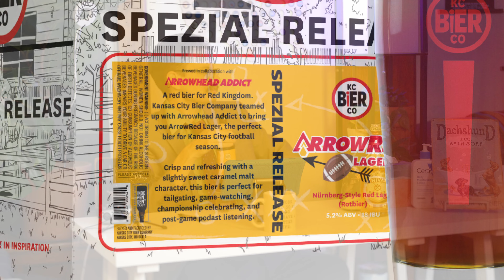Yes, Jay Leno and Pat Morita made a Buddy Cop Movie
Versus Episode 10: "Collision Course" (1989ish) Versus "Taxi" (2004)
Buddy Cop Battle: Jay Leno & Pat Morita vs. Jimmy Fallon & Queen Latifah

AKA The Merkley Fufkin Show from October 19th, 1989

Also discussed: Buddy Cop films, Rush Hour Traffic, Red Heat, Cop Rock, Gyro Rocket Guns, Turbochargers, Habanero Bourbon, Arnold's Austrian Russian accent, Racism, Pooter, Dumb and Dumber, Almost Famous, Band of Brothers, Surge Pee, Expensive Babies, Deer Hunter, Mole Men.

0:00 Intro
0:52 Jay Leno
7:26 Jimmy Fallon
14:02 Back from Commercial
16:48 Collision Course
26:36 Banzai
47:03 Taxi
1:05:55 Cop Rock
1:11:40 Finale